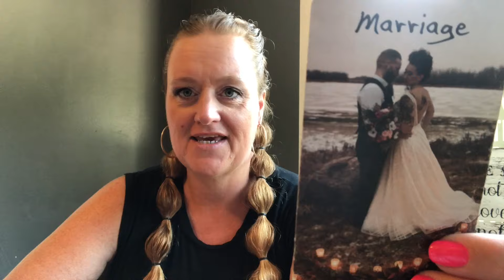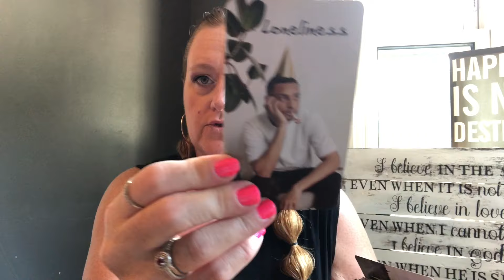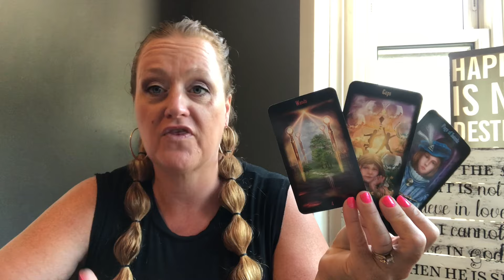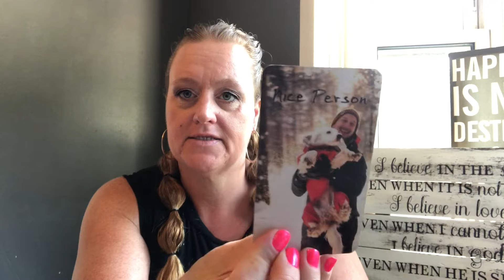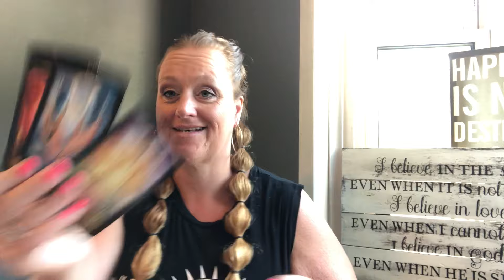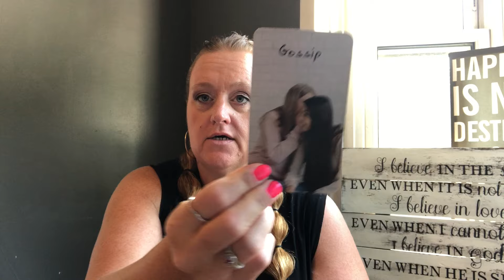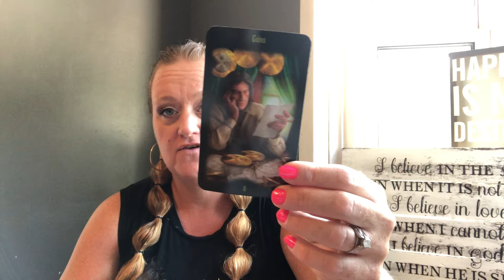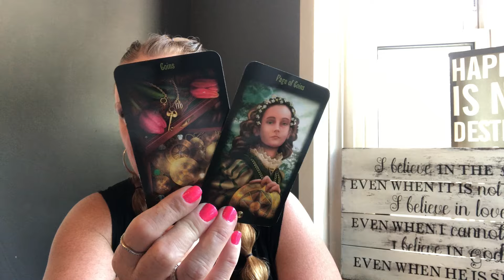(All Signs) 🔮 YOU vs THEM Intentions & Actions (Aries-Pisces)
⏳Intro: 00:00
♈️ Aries: 00:45
♉️ Taurus: 03:40
♊️ Gemini: 07:02
♋️ Cancer: 11:15
♌️ Leo: 15:44
♍️ Virgo: 21:06
♎️ Libra: 24:57
♏️ Scorpio: 30:40
♐️ Sagittarius: 34:00
♑️ Capricorn: 39:11
♒️ Aquarius: 44:34
♓️ Pisces: 47:40

My name is Theresa, I am an intuitive tarot card reader. My purpose with these readings is to offer you help by gaining the insight and clarity you need to follow your inner truth.

Purchase A Personal Reading:
TimelessDivineTarot.com

PERSONAL READING OPTIONS:
❤️ No Contact
❤️ Just Met/Dating
❤️ Single’s Personal
❤️ In A Relationship
❤️ Future Spouse
❤️ Twin Flame/Soulmate

Tarotcards Oraclecards Crystals Spiritmessages Timelessdivine Divine TimelessDivineTarot sun moon riding love career money cancer, Scorpio Pisces libra, Gemini, Aquarius Aries, Leo, Sagittarius taurus, Virgo, Capricorn